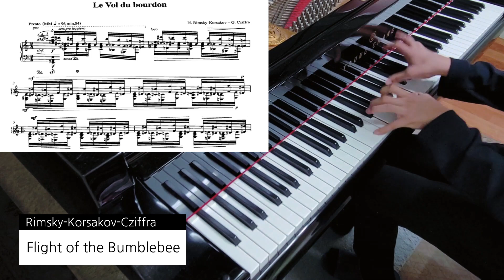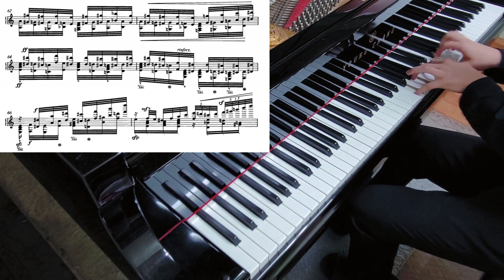Rimsky-Korsakov-Cziffra - Flight of the Bumblebee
안녕하세요! 오늘은 간만에 좀 기교적인 곡을 보여드리려고 합니다. 다들 잘 아시는 림스키코르사코프의 "왕벌의 비행" 을 치프라가 매우 어렵고 기교적인 피아노곡으로 편곡한 곡입니다. 짧지만 상당히 손목의 힘조절을 요구하는 난곡인데요, 전반적으로 오락가락하는 악상과 음형들이 상당히 연주자를 정신없게 만드는 곡인것 같습니다ㅋㅋㅋ..
아무튼 오늘은 간만에 테크닉적인 곡을 연주해 보았습니다! 다음곡은 자작곡입니다:)

Greetings!
Now I felt that it's time to introduce this rather "technical" piece, so here it is. This is "Flight of The Bumblebee", originally composed by Nikolai Rimsky-Korsakov, and then arranged by the Hungarian pianist "Cziffra György (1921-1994)" (better-known as French-like "Georges Cziffra"). It's rather short, but requires high level of virtuosity. Its "truly dizzying rendition" of the Bumblebee makes the pianists absurdly hectic, and in order to properly deliver its atmosphere, they have to be careful of controlling force of their wrists.¹
Anyway, I'm going to upload some original works of mine next time. Thank you for listening, and stayed tuned!

왕벌의비행 Cziffra Bumblebee 림스키코르사코프 Rimsky-Korsakov